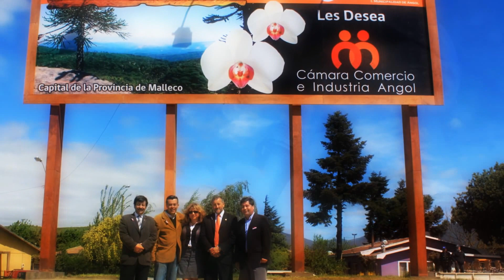Slide Show Municipalidad Gestión 2011 FULL HD 1920x1080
Presentación de fotografías que resumen la gestión año 2011 de la Municipalidad de Angol